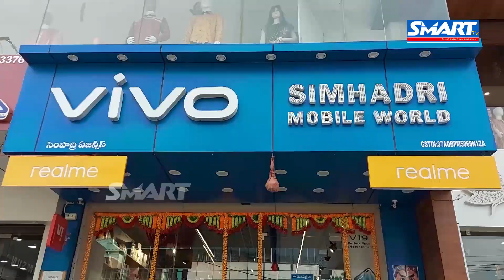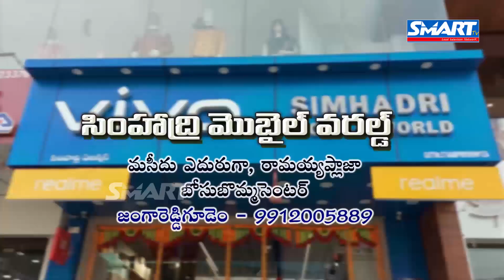జంగారెడ్డిగూడెంలో టీడీపీ వినూత్న నిరసన || Smart tv local